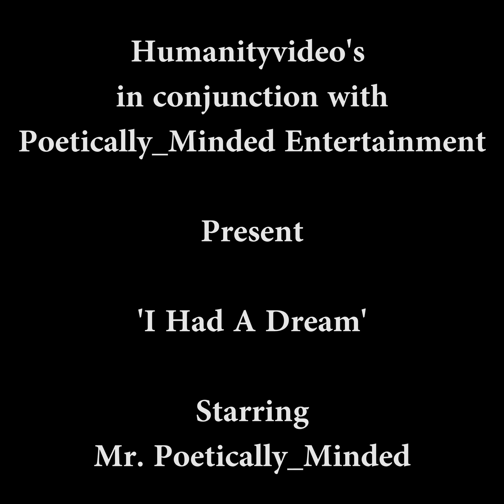Poetically_Minded: Bronx Poetry Night 'I Had A Dream'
Mr. Poetically_minded performs in the South Bronx during Bronx Poetry Night. Terrible video, but his spoken word moves mountains, and his jokes make earthquakes.

Follow him on IG @poetically_minded